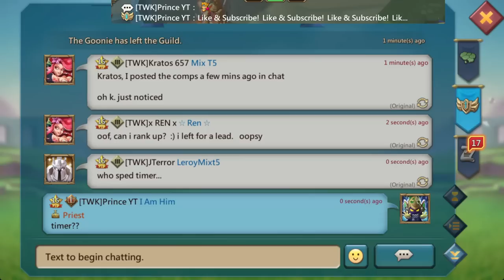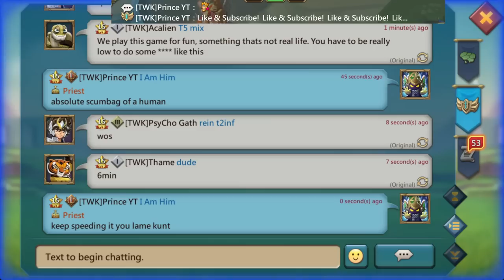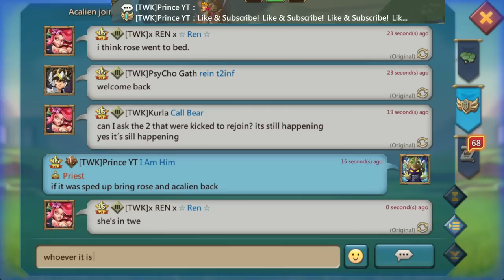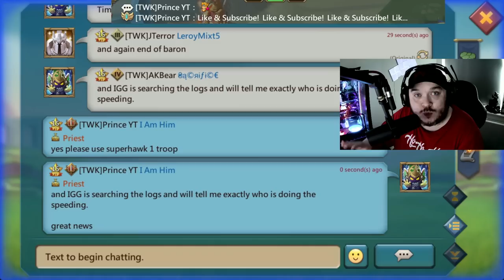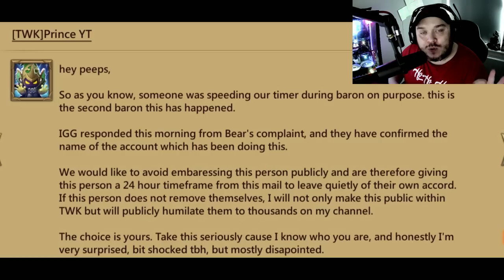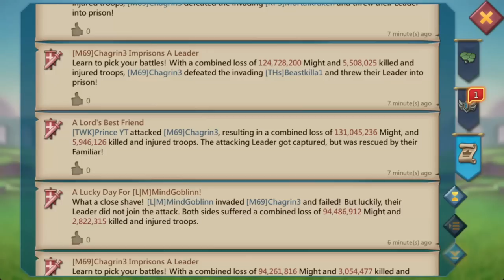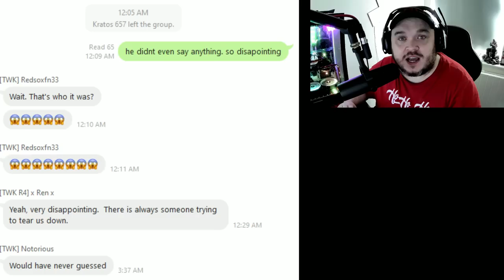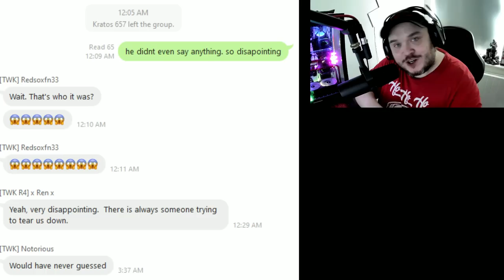We Discovered A RAT In TWK! Lords Mobile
(Your app region must be set to Italy or Netherlands)

We finally found out who the rat was in our guild! One thing I can't stand is fake people. So glad we are rid of them.

New Jewels